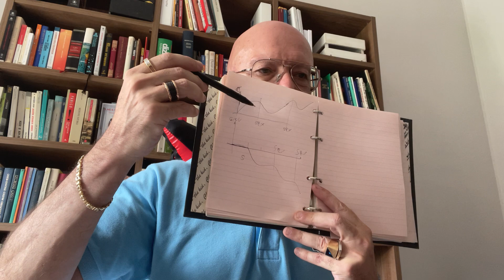QUANDO È IL MOMENTO GIUSTO PER DARGLIELA?